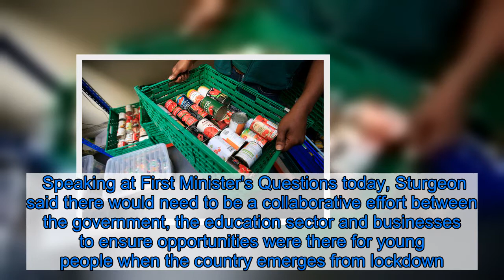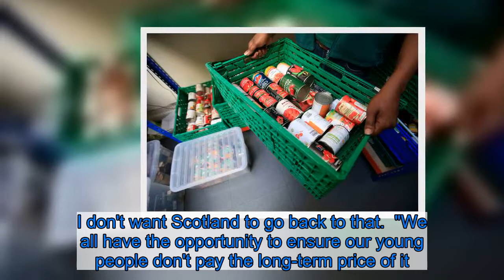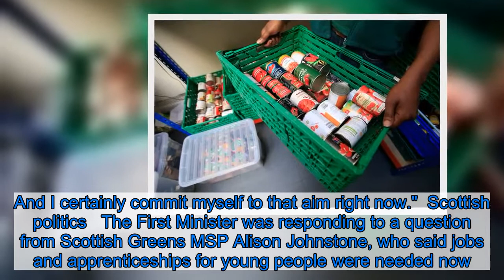Nicola Sturgeon pledges Scotland won't return to mass youth unemployment seen under Margaret Thatche